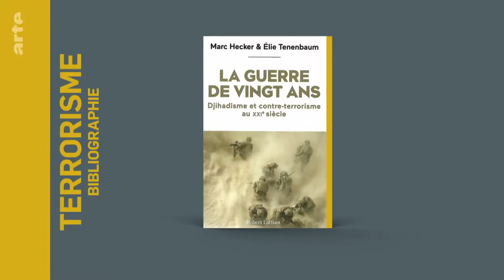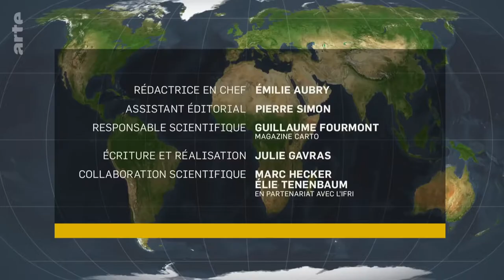11/09/2001 : 20 ans de guerre(s) contre le terrorisme - Le dessous des cartes | ARTE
[Rediffusion du 11 septembre 2021]

Le 11 septembre 2001 : il y a vingt ans, 3 000 personnes ont trouvé la mort après le détournement de quatre avions de ligne par les terroristes d’Al-Qaida, menés par leur leader Oussama ben Laden. Retour sur deux décennies de lutte contre le terrorisme islamiste, d'Al-Qaida à Daech, sans oublier Boko Haram et d’autres organisations djihadistes qui sévissent en Amérique, Europe, Afrique, Asie . Car cette histoire nous enseigne que ce terrorisme ne saurait se réduire à une guerre contre l’Occident, mais qu’on parle ici d’organisations qui exploitent les faiblesses des États partout dans le monde.
Cette rétrospective nous invite à ne pas avoir une vision trop « occidentalo-centrée » d’un fléau qui touche tous les continents et a fait ces quarante dernières années davantage de victimes dans des pays qui sont presque tous à majorité musulmane : Afghanistan, Irak, Somalie, Nigeria, Pakistan, Algérie, Syrie, Yémen, Philippines, Egypte, Inde et Libye ; et dans ces pays, plus de 91% des victimes de ces attentats étaient musulmanes.